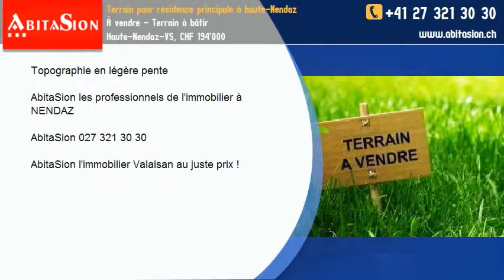À vendre - Terrain à bâtir Haute-Nendaz-VS, CHF 194'000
Haute-Nendaz

Ce magnifique terrain de 776 m2  équipé se situe dans un quartier privilégié, proche de toutes les commodités et à un km des pistes

de ski, offrant de plus une vue époustouflante sur les montagnes et la vallée.

Pour votre résidence principale avec ( CUS 020) . Ce terrain est libre de mandat d'architecte et disponible immédiatement.

Situation :
Quartier très agréable de Villa /  chalets, calme, ensoleillé
Splendide vue panoramique, les Alpes et proche de la station de Haute-Nendaz
Accès aisé toute l'année
Arrêt du Car-postal
Arrêt du bus navette de la station
Piste de ski,centre sportif, garderie, terrain de jeux, piscine, wellness en station à 1 km

Ecoles enfantines et primaires dans le village

Caractéristiques de cette parcelle :
Densité 0.20
Topographie en légère pente

AbitaSion les professionnels de l'immobilier à NENDAZ

AbitaSion 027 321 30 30

AbitaSion l'immobilier Valaisan au juste prix !